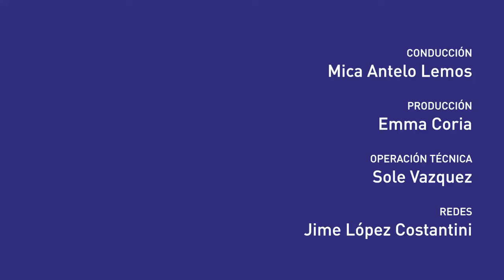Darío Aranda | “Andrés Carrasco nos enseñó que hay otra ciencia”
¿Quién fue Andrés Carrasco? A 10 años de su fallecimiento repasamos su historia, su trabajo y la lucha contra las corporaciones del agronegocio mientras le daba visibilidad a los pueblos indígenas. El análisis es de Darío Aranda, periodista especialista en extractivismo y fundador de  Agencia Tierra Viva.